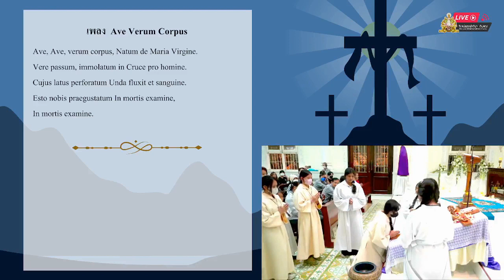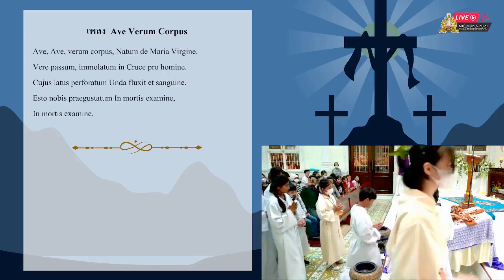Ave Verum Corpus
29 MAR 2024 (Good Friday)